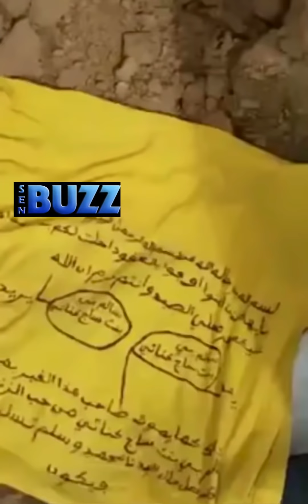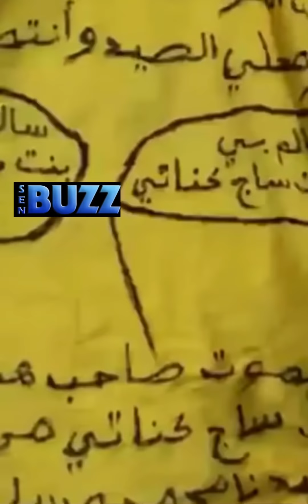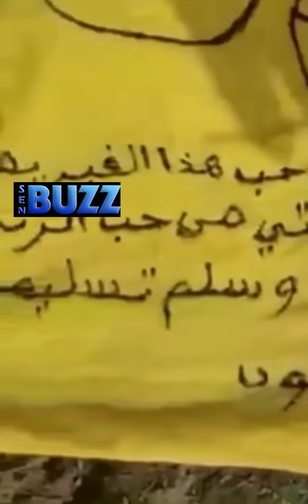Incroyable sacrifice - des Habits d’enfants retrouvés dans une tombe avec le nom de Salma Beye